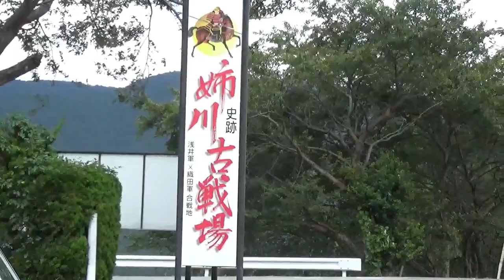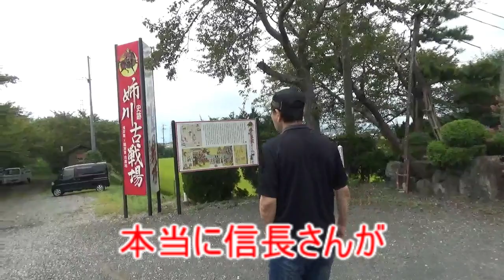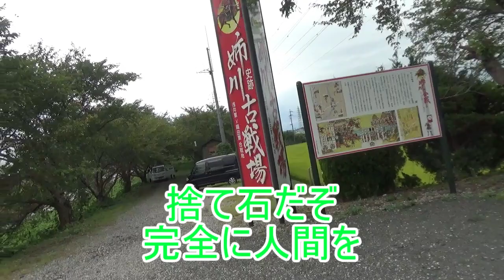【神回】【心霊下見】かっちゃんが語る姉川の戦いの悲惨さ(；ﾟωﾟ)姉川古戦場跡【前編】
歴史を知らない人が
いきなりここまで語ってくる恐怖
(´・ω・`)

滋賀行くぞ！の車の中で行き先を教えてるから
かっちゃんは予習すらできません。
撮影前に、前もって目的地の相談？
そんなの我々には無いよ
(ﾟДﾟ)ﾉ

次回予告的なの出しといたけど
何人が姉川の戦いを予習したんだろうね
(´・ω・`)

カメラすら持たせなかったけど
そうするとサムネ用の画像に困ることに
これ書いてる今気づいた←